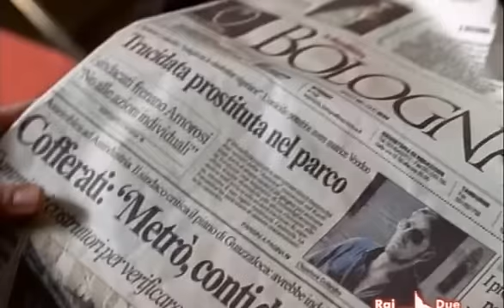Alessandro Rossi in - L'Ispettore Coliandro - Magia Nera [1]